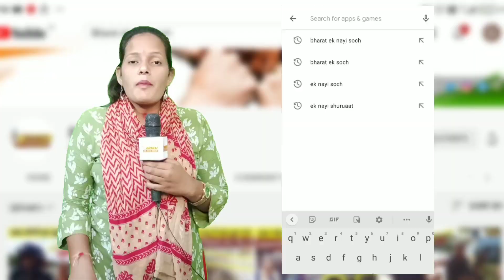यहां की जनता क्यों बोलती है अमरीश पुरी yogi baba को chunavi chakka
यहां की जनता क्यों बोलती है अमरीश पुरी योगी बाबा को chunavi chakka

BHARAT EK NAYI SOCH is leading Youtube media channel. We cover Breaking NEWS, Sports NEWS, Political NEWS from all over world. We also cover Viral video, Amazing Facts on over Channel. Our best Team always try to give provide quality news and facts to our viewers. We Care for your demand. So keep stay with us as we do hard work daily over day and to night to cover all topics and to provide latest news.